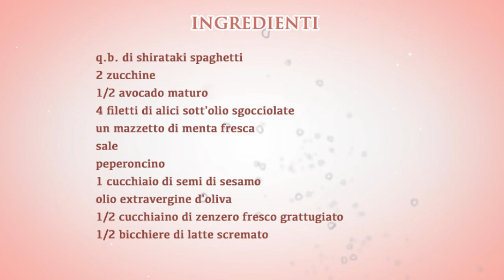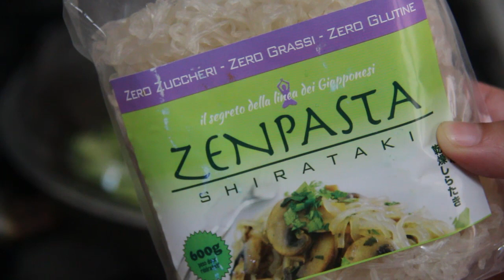SHIRATAKI con CREMA di ZUCCHINE, AVOCADO e ALICI | Pasta Super Light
Ciao ragazzi! Oggi ho preparato per voi gli SHIRATAKI con CREMA di ZUCCHINE, AVOCADO e ALICI, una video ricetta super light, perfetta per chi è a dieta, ma anche per chi vuole una golosità a pranzo con pochissime calorie.
Per chi non lo sapesse, gli SHIRATAKI ZEN PASTA sono un particolare tipo di pasta con zero grassi, zero zuccheri, zero glutine, ricchi di fibre e con pochissimissime calorie.
Andiamo subito a vedere come si prepara questo piatto, con la VIDEORICETTA passo-passo.